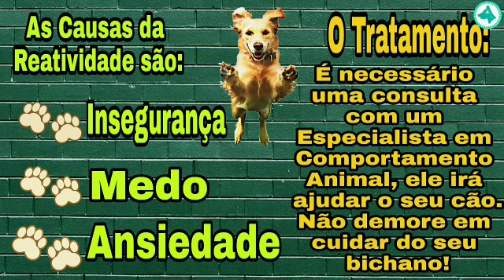CÃO REATIVO, ADESTRAMENTO E MUDANÇA DE COMPORTAMENTO PARA REATIVDADE CANINA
Vídeo de Dr. Z.   Zenildo Prazeres